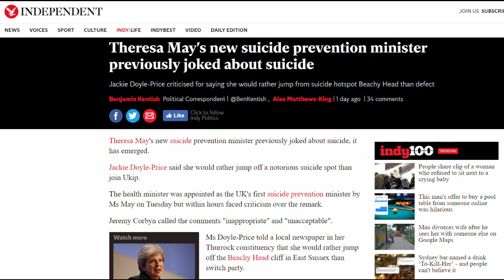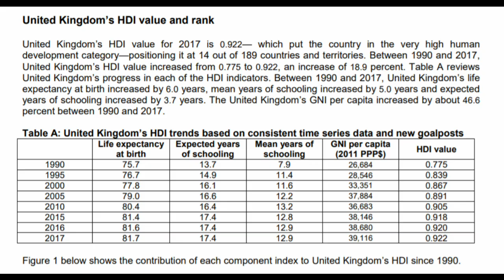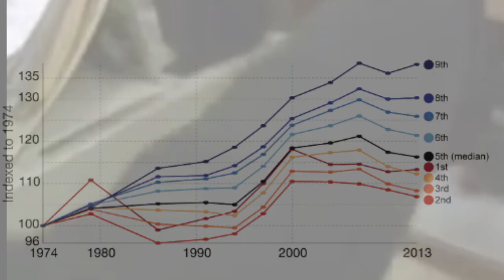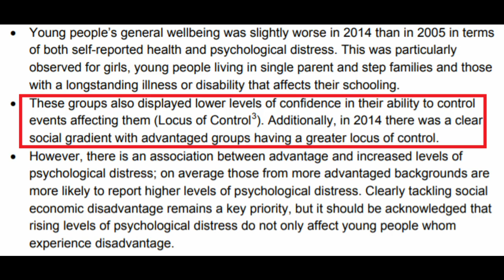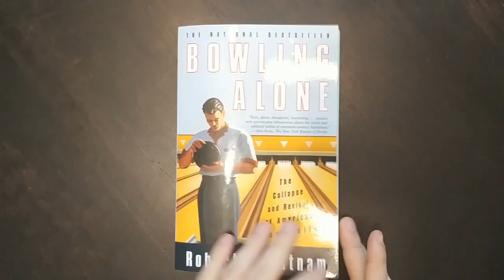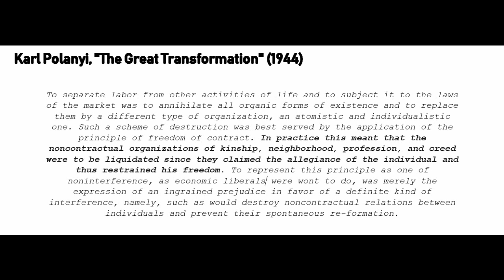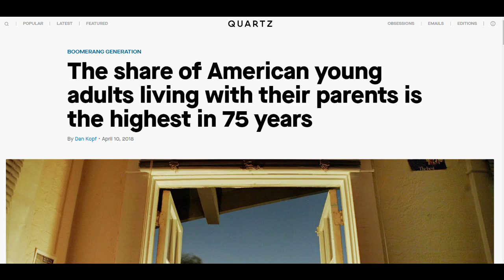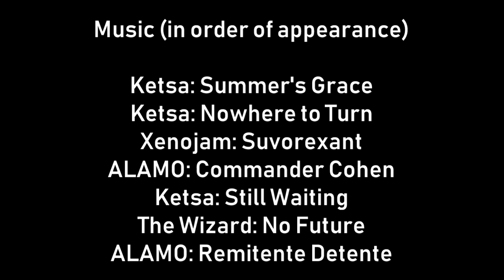Neoliberal Anxiety: Depression, Loneliness, and Suicide under Late Capitalism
Content Warning: Mental illness, suicide.

Across the developed world, people are becoming more anxious, more depressed, and unfortunately, in some cases more suicidal, even as neoliberalism has nominally delivered on its promise of material prosperity. But this isn't a new phenomenon: our social bonds have been dissolving for decades, so video games, TV, and social media can't be to blame. What's going on?

In this video, we examine anxiety and depression as symptoms not of individual neurological defects, but of the social and economic world around us.

Books cited:
Robert D. Putnam, "Bowling Alone", 2000.
Karl Polanyi, "The Great Transformation", 1944.